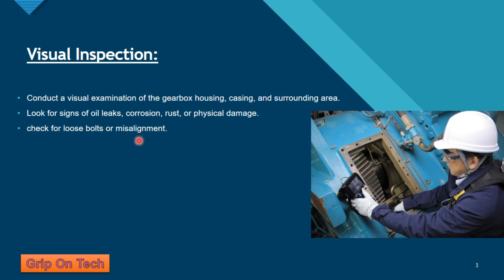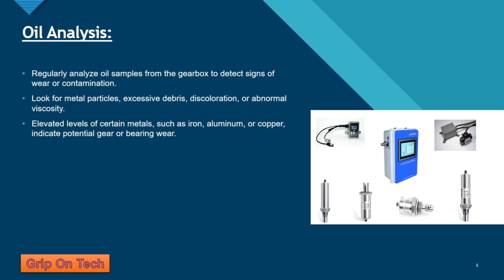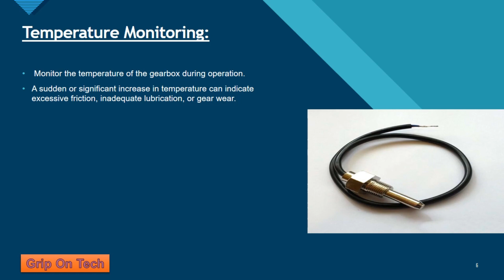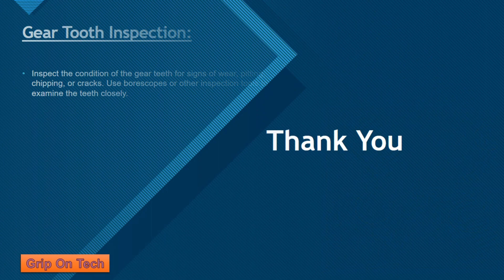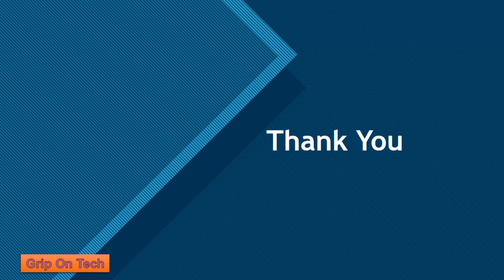Gearbox Preventive Maintenance||Gearbox Inspection tips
Gearbox Preventive Maintenance | How to do Preventive Maintenance of Gearbox | Gearbox Maintenance.

Hello friends
About This video.
This video is on preventive maintenance of gearbox .
I hope you like it.
What do you mean by Preventive maintenance.